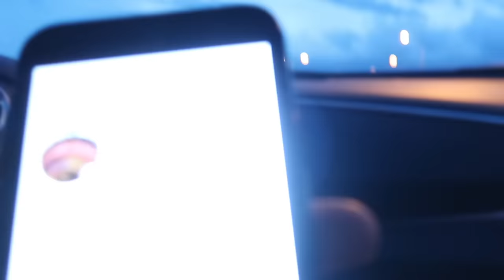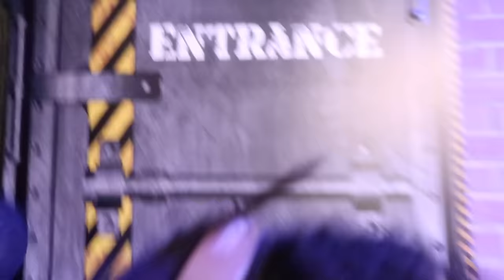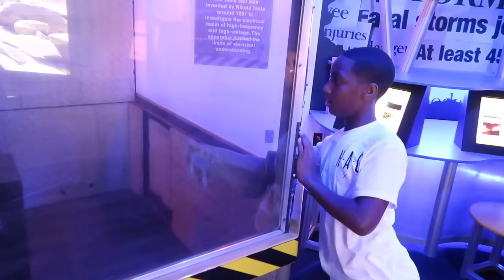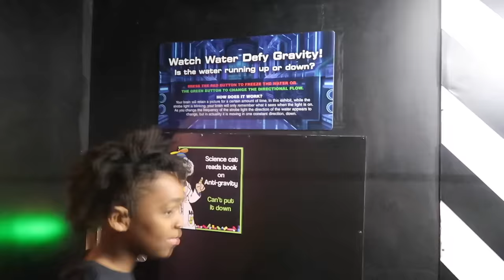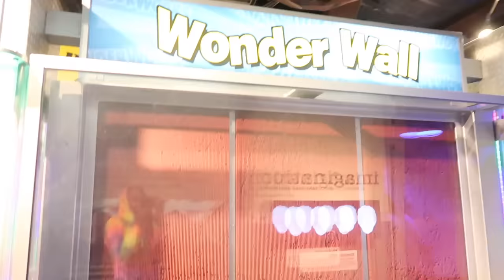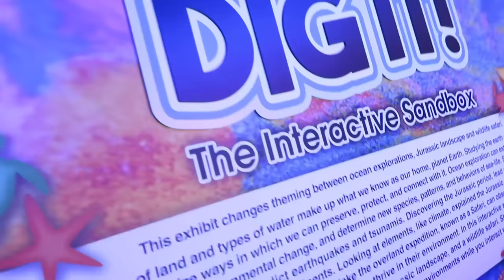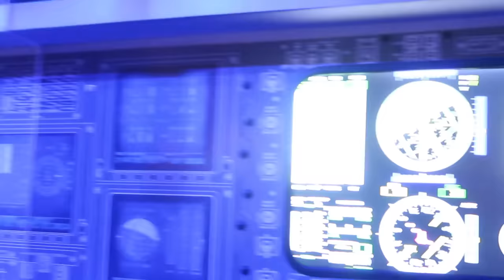SURPRISED BAM BAM WITH AN IPHONE 7.... (TRASHED HIS ANDROID)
I finally got rid of bam bam android he was Finn cry until he I pulled out the iPhone 7 he got immediately happy, I also took my girlfriend Jaliyah , dede3x, jay , tray ,& bam & mark jr to the upside down wonder works house , they watch ah 4d film , played laser tag , walked time ropes , played games , played on ah bed of nails ,experienced how ah earthquake & ah hurricane will feel they had ah blast.

BE SURE TO FOLLOW THE LINKS TO KEEP UP WITH MORE CONTENT